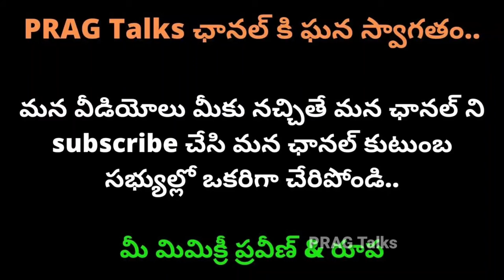Padi Kaushik Reddy Biography|Real Life Story|Life Style|Interview|Speech|Live|Family|MLC|PRAG Talks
CM KCR-Nagarjuna Sagar-Huzurabad | TS Govt-RS Praveen | Kaushik Reddy-MLC-MLA Ticket? | V6 Teenmaar
Padi Kaushik Reddy Fans Grand Celebrations At His House | Kaushik Reddy MLC Post | CM KCR | YOYO TV
MLC సీటుపై టీఆర్ఎస్ సీనియర్ నేతల ఆశలు ఆవిరి | Kaushik Reddy Appointed As MLC | V6 News
CM KCR Proposes Kaushik Reddy for Governor Quota MLC Post | V6 Teenmaar News
పాడి కౌషిక్ రెడ్డి ఎమ్మెల్సీ సంబరాలు | Padi Kaushik Reddy Mlc Celebrations
కౌశిక్ రెడ్డికి ఎమ్మెల్సీ పదవి | Kaushik Reddy To Be Appointed MLC Under Governor Quota | GT TV
హరీష్ రావు ఏం చేసాడో చూడండి.. | Kaushik Reddy with Harish Rao | Huzurabad By Elections | One TV
TPCC Revanth Reddy SENSATIONAL Reaction On Padi Kaushik Reddy | Congress Leaders | YOYO TV
Combat Of Words Between Padi Kaushik Reddy And Revanth Reddy | Telangana Politics | MangoNews
కౌశిక్ రెడ్డి ఆడియో లీక్ పై రేవంత్ రెడ్డి స్పందన | Revanth Reddy Reacts on Kaushik Reddy Audio | TV5
Revanth Reddy Deep Explanation Over Kaushik Reddy Issue | Big News with TV5 News
CM KCR Gives Assurance to Padi Koushik reddy After Joins TRS || కౌశిక్ రెడ్డి ని ఎవడూ ఆపలేడు..|| ABN
కౌశిక్ రెడ్డి మరో ఆడియో లీక్-కాంగ్రెస్ నేతలకు ఫోన్|Koushik Reddy Another Phone Call Recording Leaked
Padi Koushik Reddy Joins TRS In Presence Of CM KCR | TRS Party | Political Qube
CM KCR-Dalit Bandhu For Votes | Kaushik Reddy Flexies | Liquor Sales Down in AP | V6 Teenmaar News
Padi Kaushik Reddy Response on Call Recording in TV5 Murthy LIVE Show | TV5